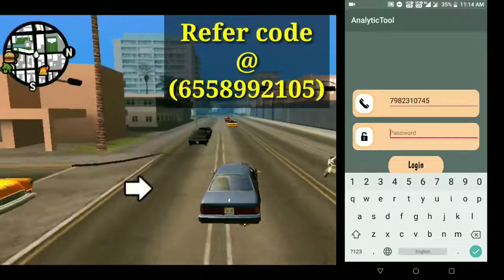Daily 6₹ Paytm Earning app !! New Earning app 2019 !! 🤑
DostoApp link Niche Diya Hua Hai 🔥

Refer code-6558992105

App link-2)Delphi Visionary
This is good app..so rate and Share app using this refer code 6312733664

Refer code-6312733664